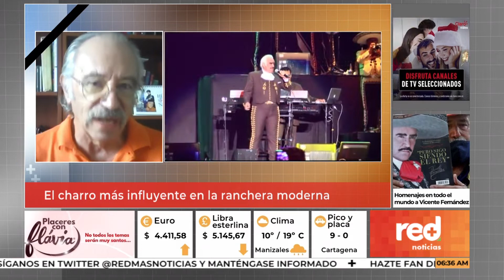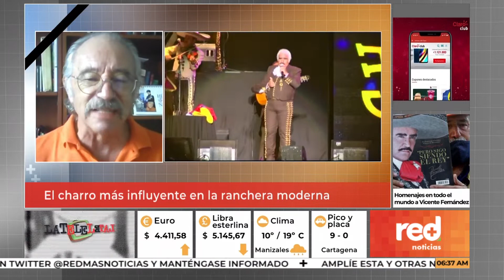Red+ | El charro más influyente en la ranchera moderna